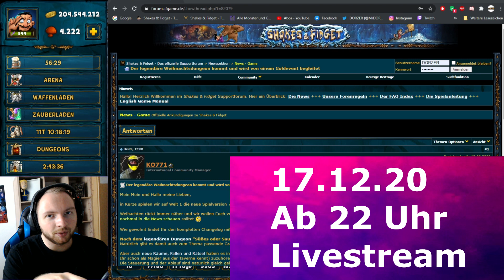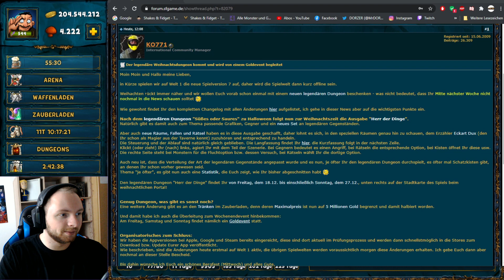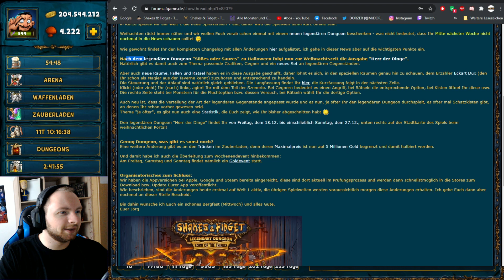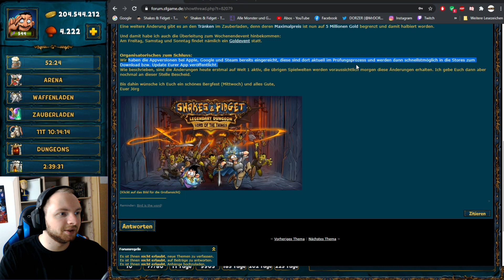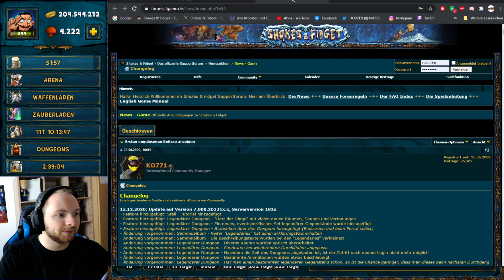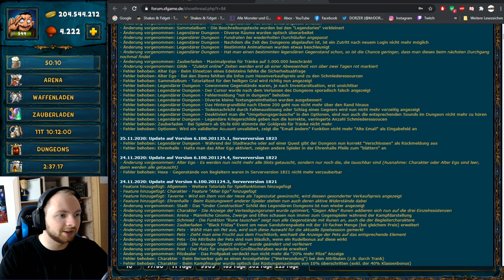Shakes & Fidget - Legendärer Weihnachts Dungeon: Herr der Dinge #638 SFGame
Diesen Freitag kommt in Shakes and Fidget der neue Legendary Dungeon im "Herr der Dinge" Stil zu Weihnachten. Wir streamen das ganze am 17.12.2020 ab 22 Uhr hier auf Youtube!

Das sind meine aktuellen Charaktere:
- Dämonenjäger auf s41 DE (320Alu/50er Mount)